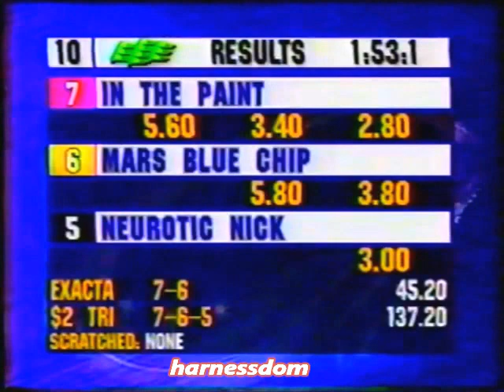1996 Meadowlands IN THE PAINT NW3PMLT George Brennan